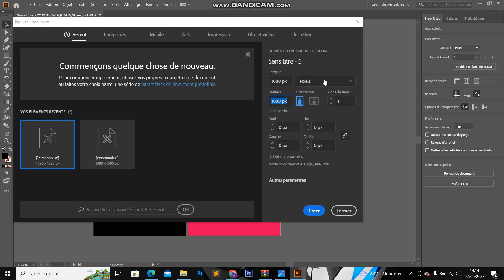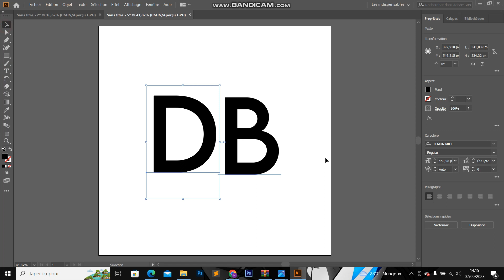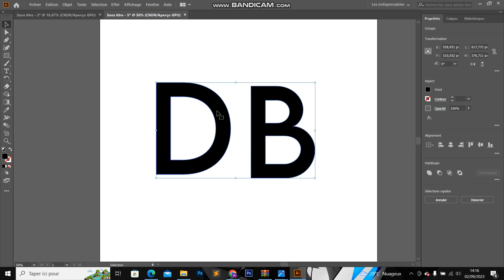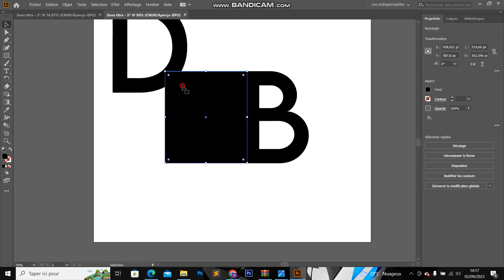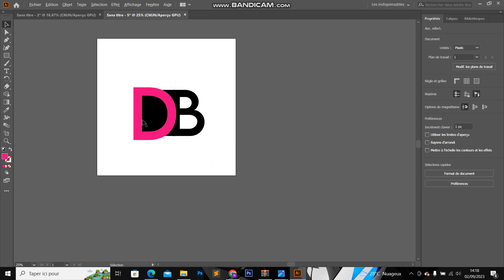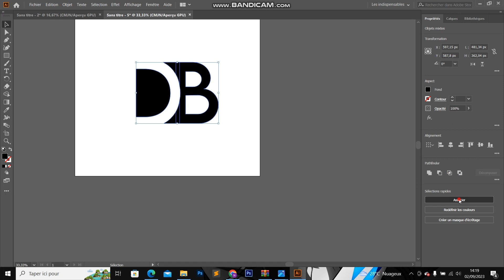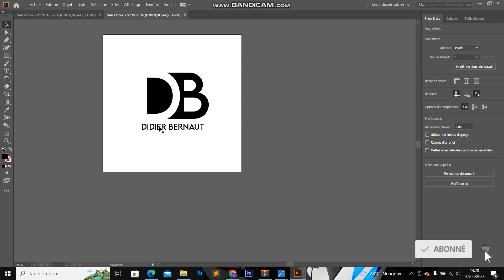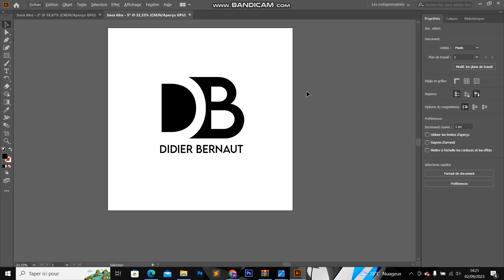Conception de logo avec initiale DB sur Adobe Illustrator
Je vous montre comment réaliser un logo facilement sur Illustrator.